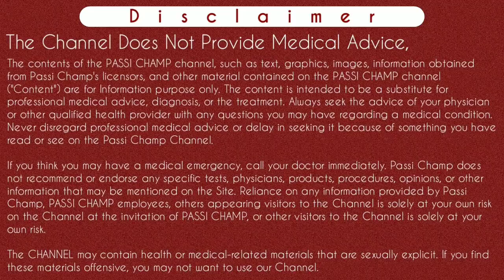empty gestational sac | what is empty pregnancy sac in ultrasound in hindi at 5, 6, 7, 8 weeks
empty gestational sac | what is empty pregnancy sac in ultrasound in hindi | empty gestational sac in pregnancy ~ passichamp

Hi guys,
In this video we have discussed about empty gestational sac in ultrasound report during early pregnancy. Empty gestational sac also known as blighted ovum, anembryonic pregnancy etc. You will also comes to know that when yolk sac visible and when we called empty gestational sac. We have also discussed about the reasons behind empty gestational sac. So please watch complete video.
Thanks.

Instagram.com/passichamp
Facebook.com/passichamp
Linkedin.com/passichamp
YouTube.com/passichamp

5- no fetal pole seen | fetal pole kya hota hai | gestational sac aur yolk sac (watch complete video )

Time-Stamp:-
00:00 | empty gestational sac detailed video
00:11 |  about video empty gestational sac
00:40 | what is empty gestational meaning ?
01:20 | empty gestational sac causes